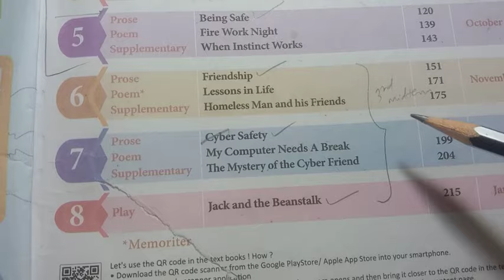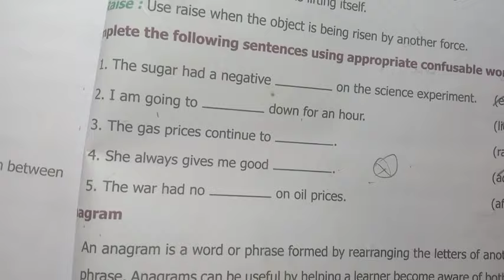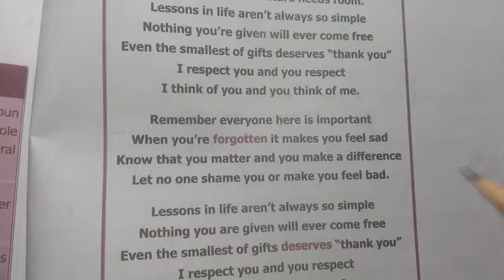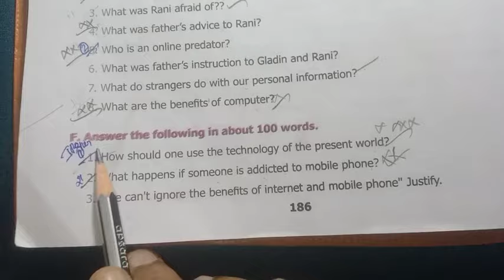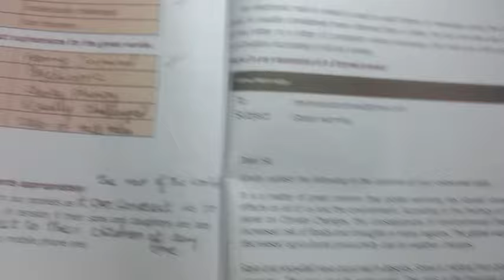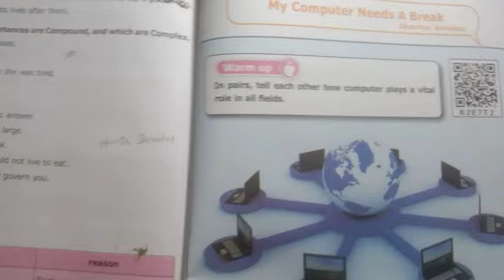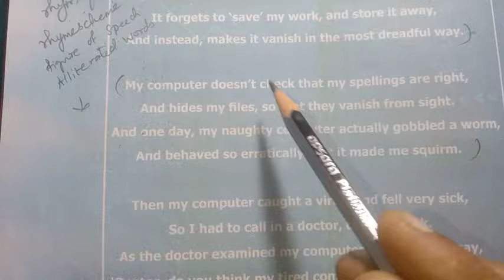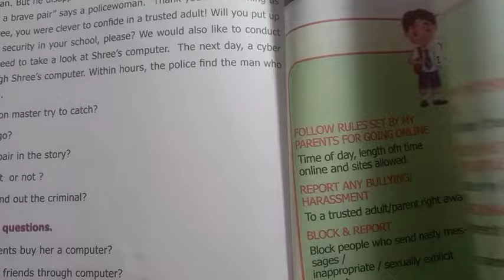8th Std - English | Third Mid Term Test - Important Questions